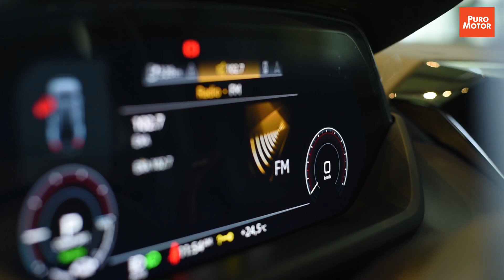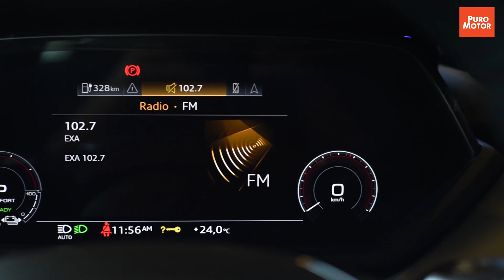Audi E-Tron GT 2022 / Primer contacto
Junto al Grupo Danissa conocemos en detalle la llegada del AUDI E-TRON GT 2022.